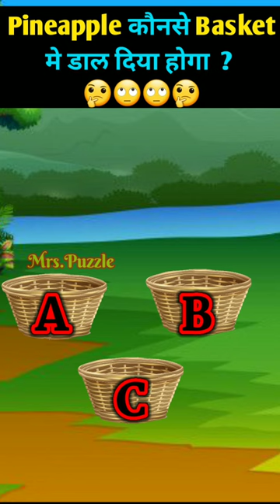Focus Test | Where Is The Pineapple?